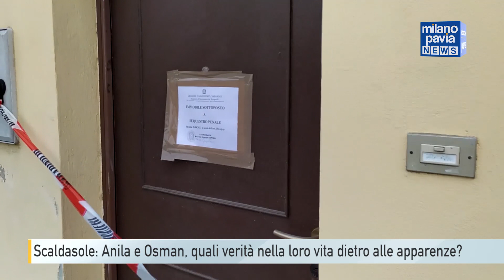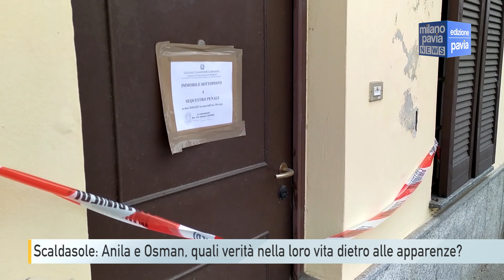Omicidio Scaldasole, Anila e Osman: quali verità nelle loro vite, dietro alle apparenze?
A Scaldasole da un anno e mezzo, Anila Ruci e Osman Bilyhu facevano vita riservata ma, abitando in pieno centro e frequentando quotidianamente il bar in piazza Castello, erano volti piuttosto conosciuti.
Sostenevano di essere fratelli, ma non sarebbe vero. Lei diceva di fare la badante, di lui invece in paese non si sa quasi nulla, anche perché non parla italiano. Dopo quanto successo, però, a Scaldasole in molti dubitano delle versioni raccontate finora. Anila Ruci, comunque, viene descritta come una donna gentile e sorridente.
Dai vicini di casa si apprende che lei usciva per andare a lavorare la sera, accompagnata da colui che presentava come il fratello. Durante il giorno, a parte le abituali capatine al bar, i due stavano in casa.
In paese ci è stato riferito che qualcuno avrebbe sentito delle urla provenire dall’appartamento nella notte precedente al ritrovamento del cadavere, una circostanza di cui però non abbiamo avuto modo di trovare conferme. Così come non è stato possibile avere conferma di un altro episodio riportato da molti, e che si riferisce a un pesante atto vandalico ai danni dell’auto dei due, avvenuto qualche tempo fa. Nel pomeriggio di giovedì i carabinieri avrebbero raccolto altre testimonianze sul posto, in particolare dai vicini di casa della vittima.